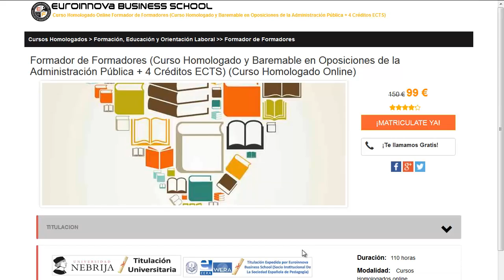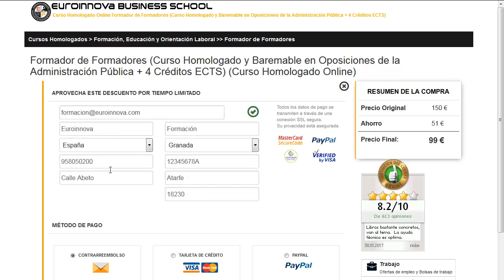cursos con certificado gratis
cursos con certificado gratis. Encuentra todos los cursos para cursos con certificado gratis. Si no sabes donde ver un master o curso para oposiciones. en la web de Euroinnova formación encontrarás todo.

Te ofrecemos todo en cursos con certificado gratis. No lo dudes más,entra y usa nuestro buscador con el que encontrarás cualquier curso o master sobre cursos con certificado gratis que desees.

Tenemos mas de 10000 cursos y cursos gratis con los que enriquecer tu formación. Te Contamos todo lo que quieres saber sobre cursos con certificado gratis precios, descuentos,donde se estudia. Entra y descúbrelo en Euroinnova